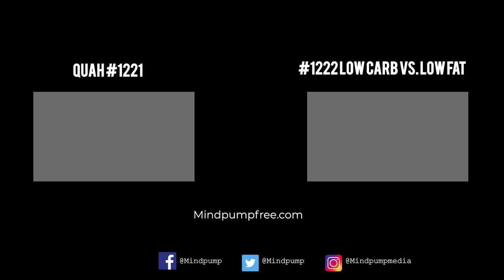#1223 | Best Exercises to Build Your Abs, How to Hip Hinge, What Shoes to Wear When Lifting & MORE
* Adam’s favorite unpopular post on Instagram.
    * Tim Kennedy’s post on the Super Bowl Halftime Show. (5:28)
    * Layne Norton’s Biggest Loser post. (17:35)
* Justin’s Improv class updates + the art of communication. (27:15)
* Sal’s Tesla prediction coming to life. (38:04)
* Facebook taking a huge dive. (39:53)
* The Uber of parking spaces has Adam’s attention. (41:55)
* Creatine may add years to your life. (44:00)
* How to boost ATP production through red light therapy. (47:45)

* Quah question #1 – What are the best exercises to build abs out? I’ve tried hanging leg raises, but I can’t seem to get my abs out more. (51:37)
* Quah question #2 – What are some cues that can help a client who can’t hip hinge and keep their back flat? (59:22)
* Quah question #3 - Thoughts on lifting heavy during a cutting phase? (1:04:00)
* Quah question #4 – How important are the type of shoes you wear when lifting? What effect do flat soles, arch support, elevated heels, etc. have? (1:09:00)

People Mentioned

February Promotion: MAPS Split ½ off! **Code “SPLIT50” at checkout**

Tesla Stock Jumped 20%. It Makes No Sense.

Facebook hits 2.5B users in Q4 but shares sink from slow profits

A review of creatine supplementation in age-related diseases: more than a supplement for athletes

72 Hour FLASH SALE! No BS 6-Pack Abs ½ off!  **Code “ABS50” at checkout**

Born to Run: A Hidden Tribe, Superathletes, and the Greatest Race the World Has Never Seen - Book by Christopher McDougall